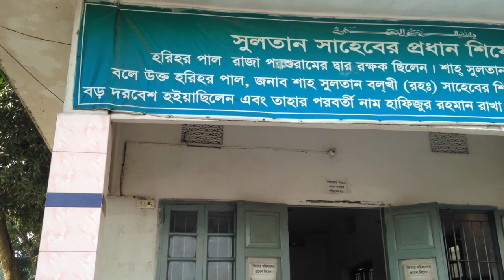Shah Sultan Balkhi Mahisawar Mazar Bogra | Travel Bangla 24 | Mahasthangarh Mazar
Hello Guys,
Welcome To Travel Bangla 24 Youtube Channel.

Shah Sultan Was King Of Balka. In 1300 C.E He Cames Mahasthangarh To  Promotion Islam. After His Come He Fight With King Parshuram And Defeated Parshuram. He Came
Bangla With A Boat That's Look Like Fish. After Shah Sultan Dead His Grave In Mahasthangarh. Now It Is Called Shah Sultan Balkhi Mahisawar Mazar.

Mahasthangarh Tourist Place In Bogra | মহাস্থানগড় | Mahasthangarh | Travel Bangla 24 | Jiyot Kunda

Vegetables Wholesale Market | Fresh Vegetable Market In Bangladesh | Travel Bangla 24 | Kacha Bazar

Cake Decorating Tools In Bangladesh | কেক বানানোর সরঞ্জাম | Travel Bangla 24 | কেক বানানোর জিনিস

Behula Lakhindar Basor Ghor | বেহুলা লক্ষিন্দরের বাসর ঘর | Tourist Place In Bogra | Travel Bangla 24

Bogra at a glance (Part 1) - এক নজরে বগুড়া (শহর পর্ব) [ভ্রমণ গাইড]

Historical Places of Bogra । মহাস্থানগড় । বেহুলার বাসর ঘর । ভাসু বিহার । জিয়ৎ কুণ্ড ও অন্যান্য

Mazar of Shah Sultan Balkhi Mahisawar (R:) | Bogra | Bangladesh

✚ Social Media ✚